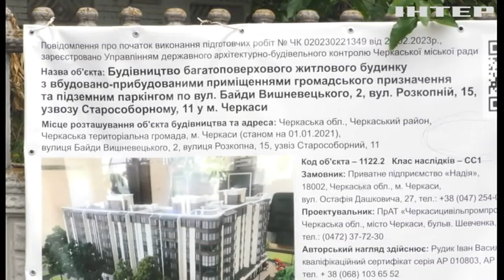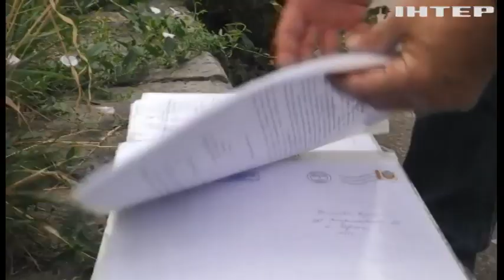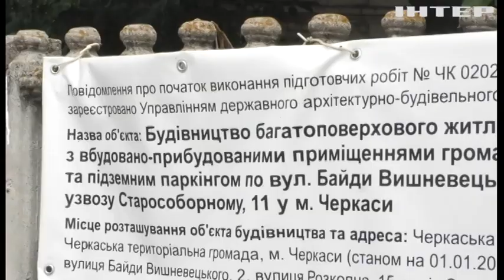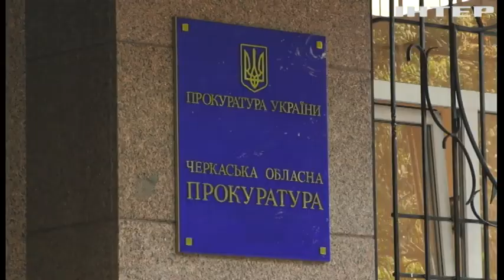У Черкасах третій рік суди вирішують долю архітектурної пам'ятки